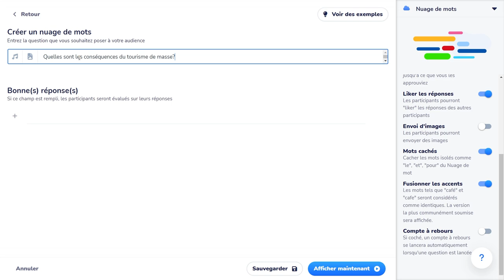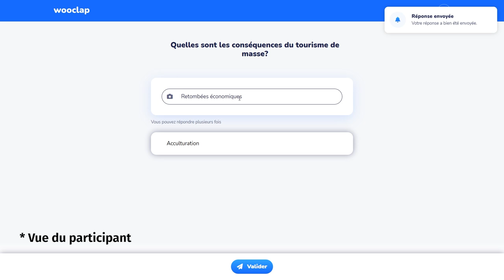Le « nuage de mots » dans Wooclap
Le « nuage de mots » permet de présenter de façon dynamique les réponses des participants à une question posée.